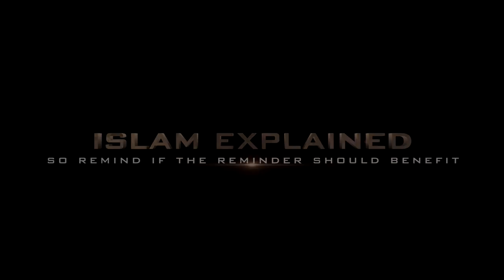London Imam response to NZ Terror attack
This speech was given on 15-3-19 in respect to the New Zealand terror attack.